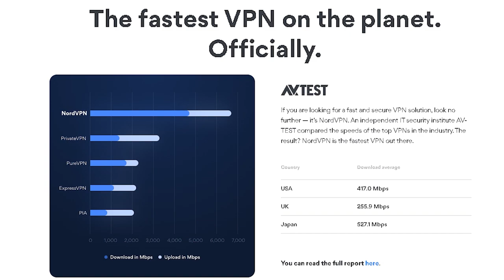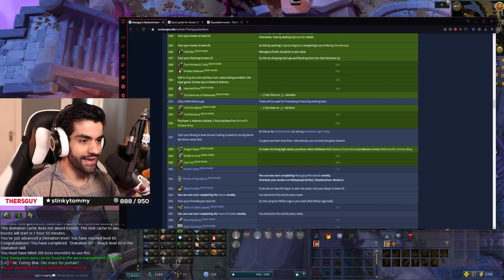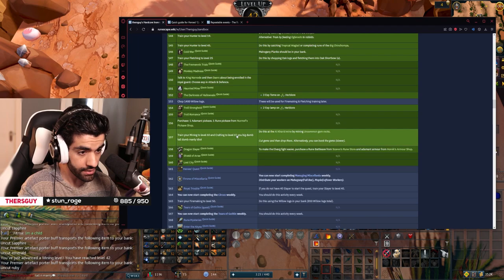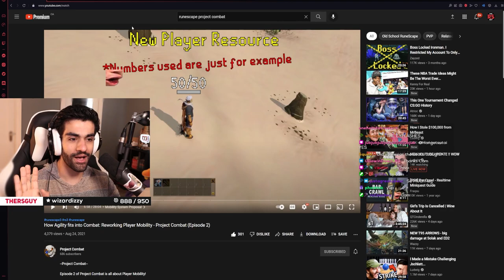Becoming a hero.. (Runescape HCIM 007)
It's risk-free with Nord's 30-day money-back guarantee!